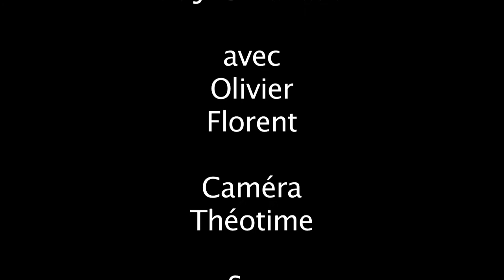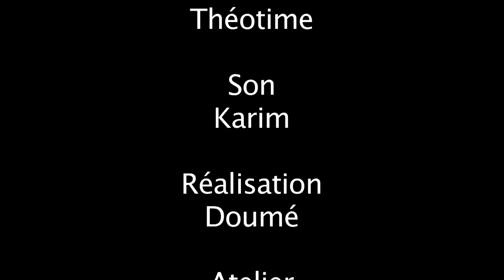Bureau de change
Court Métrage de l'atelier Acteur-Caméra dirigé par Dominique Le Guennec au 108, Orléans, en 2018.